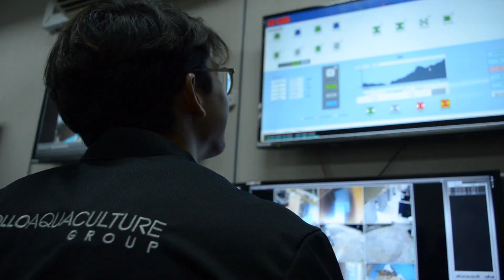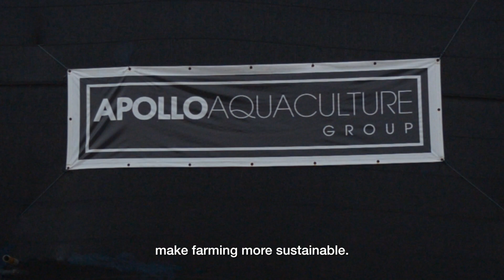Farming Innovations in Singapore: Can We Farm Fish on Land?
We interviewed Mr Joseph Loh, Apollo Aquaculture Group Pte Ltd, on how technology, engineering, design and farming have transformed the way fish are farmed.

Growing More with Less, an Urban Lab exhibition, unearths these possibilities and highlights the farming innovations that have been conceptualised, test-bedded and implemented. These farms have demonstrated how innovations can lead to higher yield with less resource. When adopted on a larger scale, Singapore could overcome resource constraints and enhance food resilience.
Find out more bit,ly/sgfarm

This exhibition is held at the URA Centre Atrium, Singapore, till 31 October 2017.